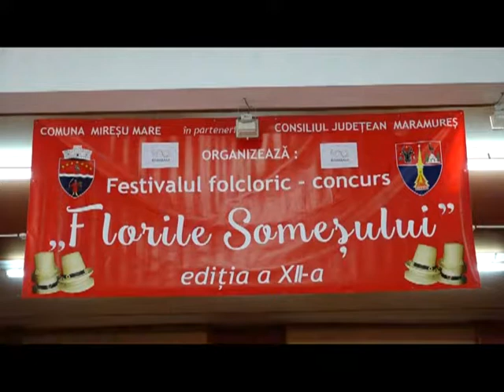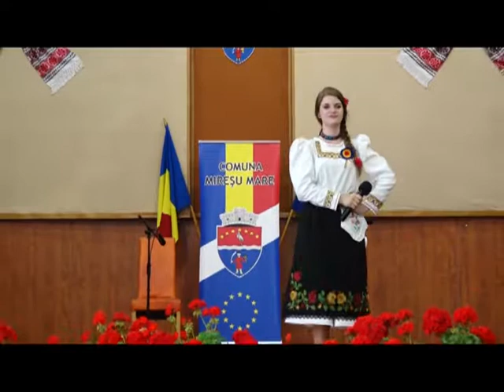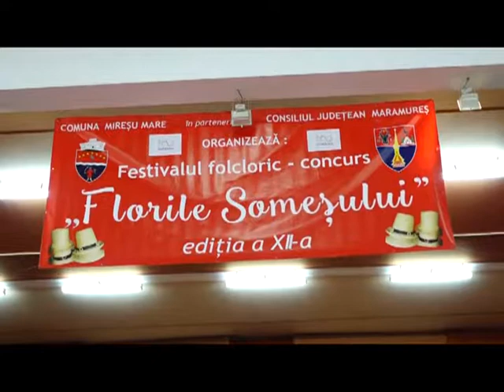Festival Folcloric - Concurs "Florile Someşului", Mireşu Mare, ediţia a XII-a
partea a doua